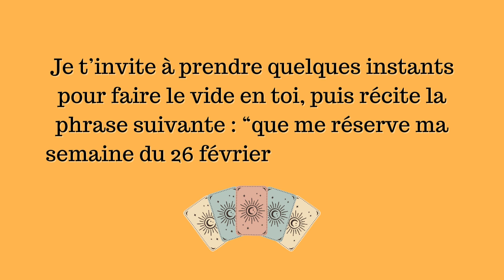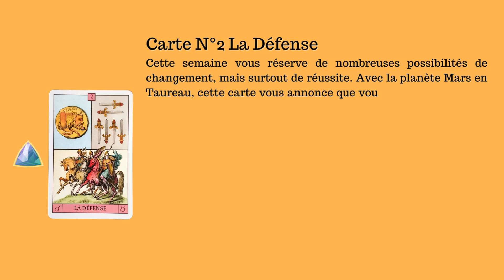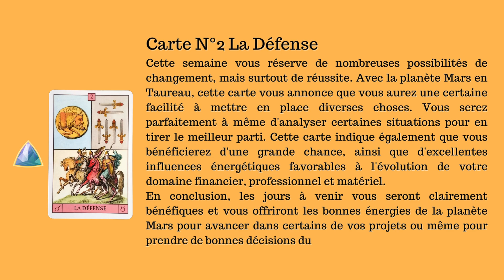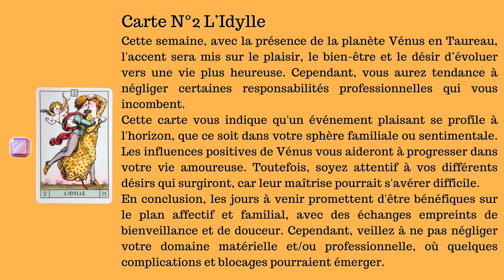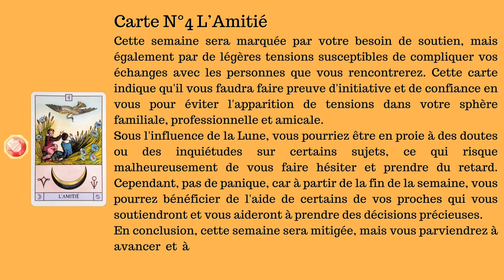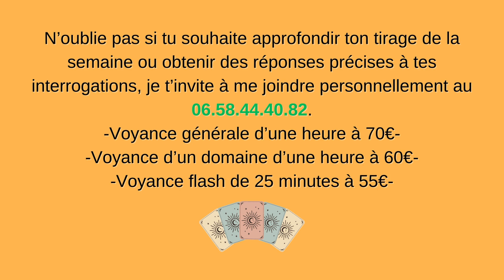Tirage de voyance de la guidance de la semaine du 25 février au 3 mars 2024 par votre médium Nicolas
Je vous invite à découvrir le tirage de la guidance de la semaine du 25 février au 3 mars 2024 que j'ai établi à l'aide de mon Oracle du Soleil.
N'oubliez pas, je vous invite à me joindre personnellement au 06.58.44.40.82 ou via mon
Belle et douce semaine.
Nicolas Duquerroy